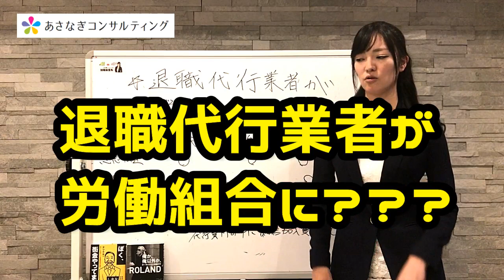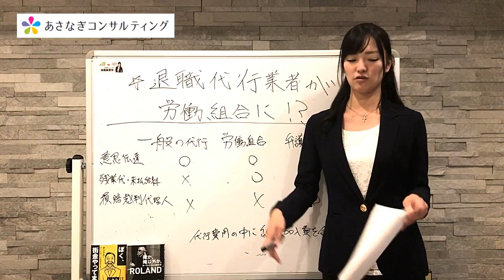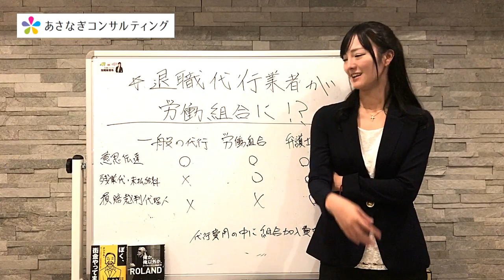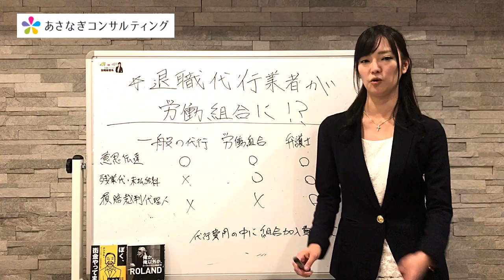442# 退職代行業者が労働組合に変身？？？